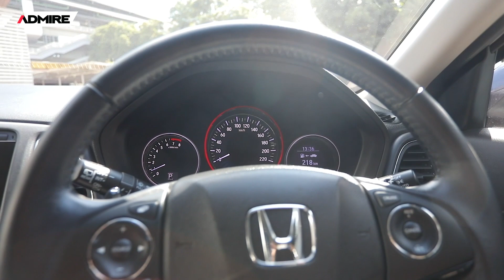รีวิวลูกค้า HR-V 1.8EL 2015 "คุ้มยิ่งกว่าคุ้ม" ได้รถพร้อมแพ็คเกจพิเศษ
"คุ้มยิ่งกว่าคุ้ม" ได้รถพร้อมแพ็คเกจพิเศษ
ดูรถมาหลายที่แต่จบที่ ADMIRE ต้านทานสภาพรถและโปรโมชันไม่ไหว จองทันที

ขอขอบคุณ🙏🏻 คุณธีระศักดิ์ เจ้าของรถ HONDA HR-V 1.8EL Sunroof A/T ปี 2015
ชมรีวิวลูกค้าทั้งหมดได้ที่ Youtube (ADMIRE CAR CHANNEL)